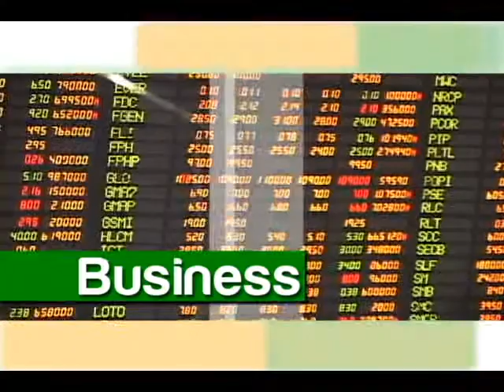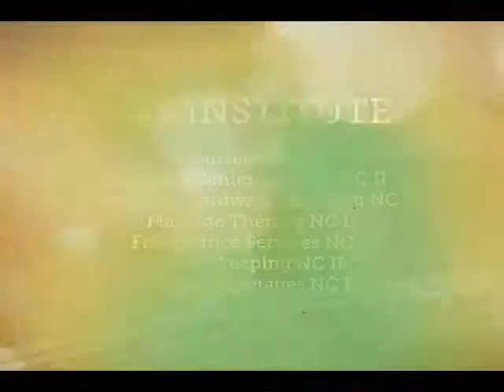FYI JANUARY 05 2015 PART1